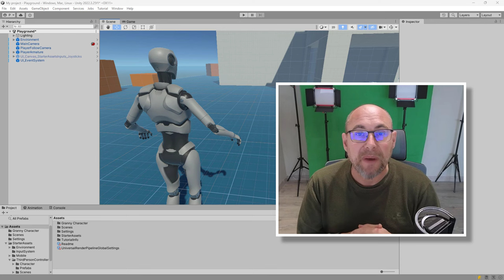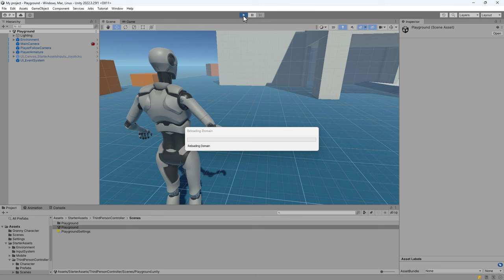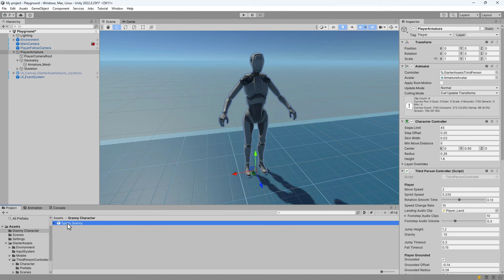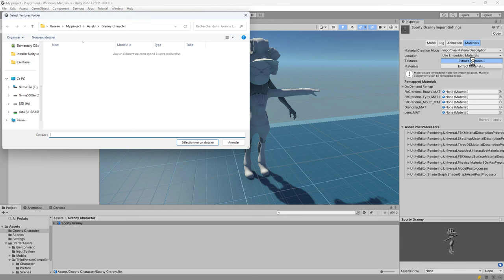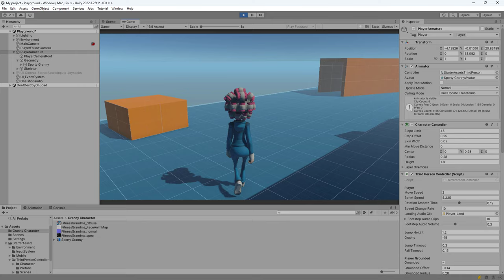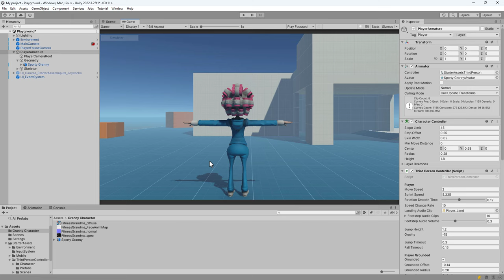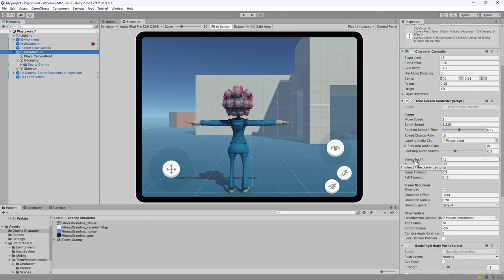Unity - Réaliser un personnage à la troisième personne en moins de 20 secondes !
Dans cette vidéo, découvrez comment utiliser le Starter Asset gratuit de Unity pour créer un personnage à la troisième personne en quelques secondes, sans écrire une seule ligne de code.

Nous vous montrerons comment intégrer votre propre modèle 3D et configurer un système de déplacement fonctionnel en un rien de temps.

Suivez ce tutoriel simple et rapide pour donner vie à votre projet de jeu vidéo avec facilité.

La Formation la plus complète du Web a prix discount 80h de e-learning :